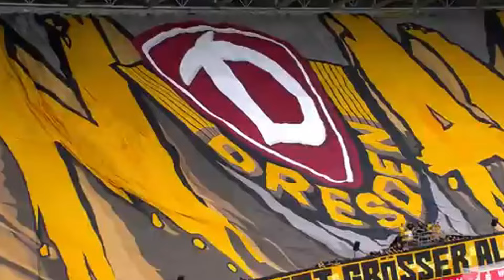SACHSENDERBY: DYNAMO DRESDEN GEGEN ERZGEBIRGE AUE!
Peace Mates✌️
Heute gibt's ein neues Dynamo Dresden Video zum Sachsenderby zwischen Dynamo Dresden gegen Erzgebirge Aue!